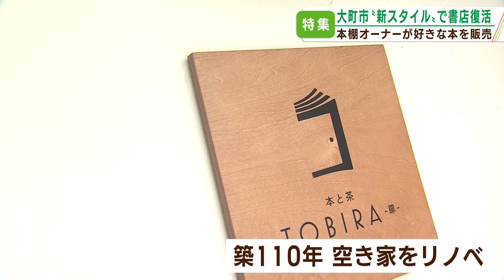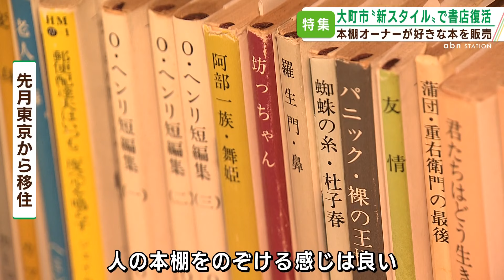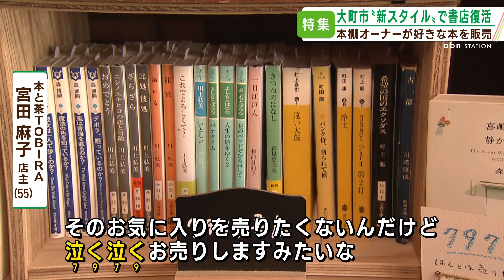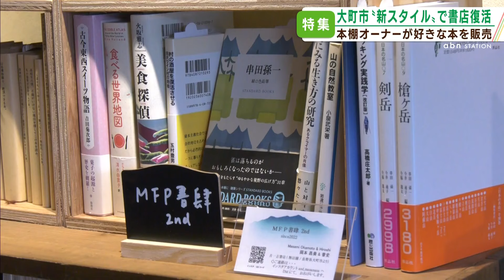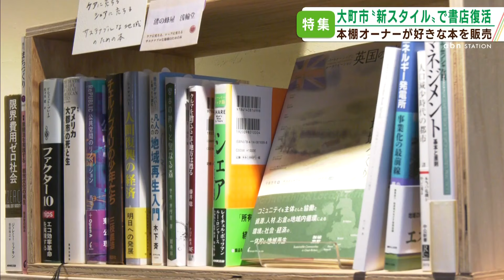街のにぎわい復活へ！人がつながる〝シェア型書店〟（2024年11月26日abnステーション）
大町市に6月にオープンした「本と茶TOBIRA」。月々1000円から本棚のオーナーになれる〝シェア型書店〟です。
店主・宮田さんの祖父母は、かつて大町市五日町で書店を開いていました。幼少期の記憶とは程遠く、シャッター街となってしまった商店街。北アルプスの麓・歴史的景観が組み合わさった大町市にポテンシャルを感じ、街に半世紀ぶりに書店を復活させました。
ある日、書店には本棚オーナーと客が集まって、何やら議論。すると、街へ繰り出しました。実はここに、宮田さんが書店を開いた本当の理由が…！